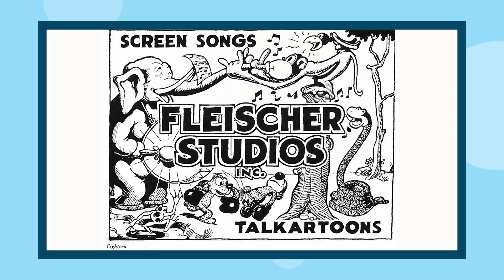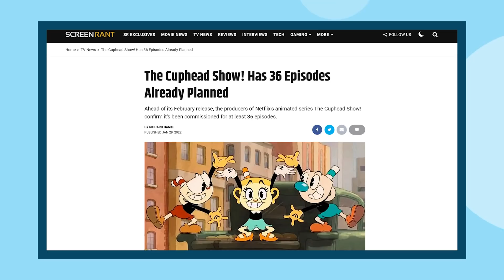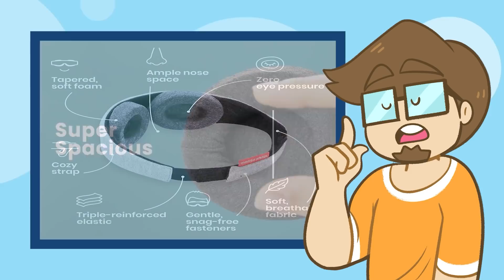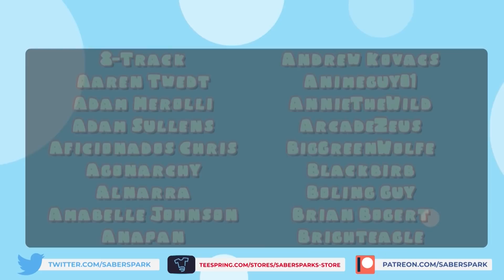the UNREASONABLE expectations of the Cuphead Show (and why it's still GOOD)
Click this link and take a look at Manta Sleep!

✅Video Credits✅